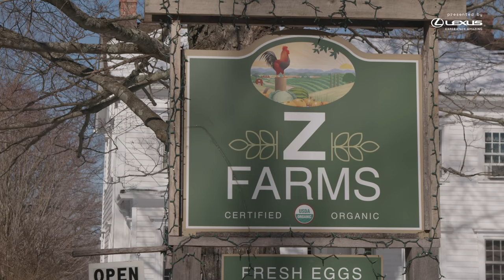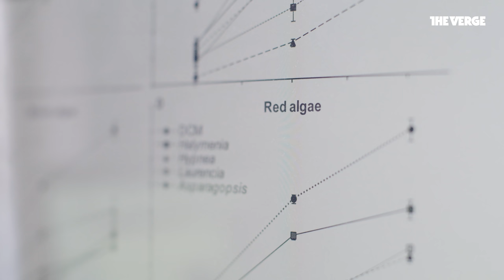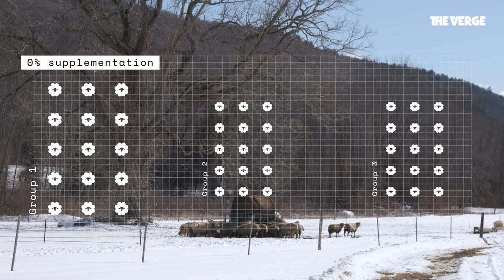This seaweed can fight climate change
The battle against climate change is creating all-new economies and truly unique innovations. We went to a lab in Hawaii and a farm in New York to see how an unlikely pair are teaming up to fight one of agriculture's most potent problems: methane gas.

Correction: For the sheep study referenced at 05:21, the sheep were given half of the supplementation mentioned, at .25% and 1%, respectively. The closed captions have been updated to reflect this corrected dosage.